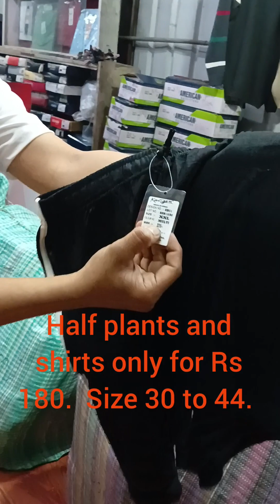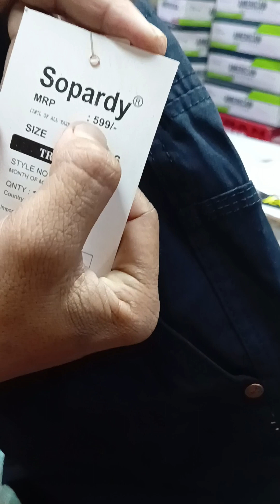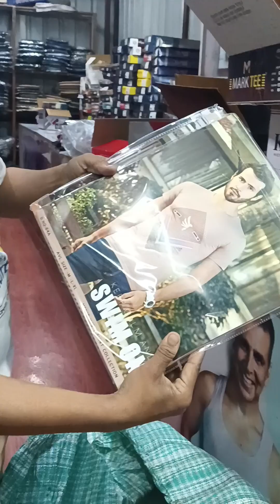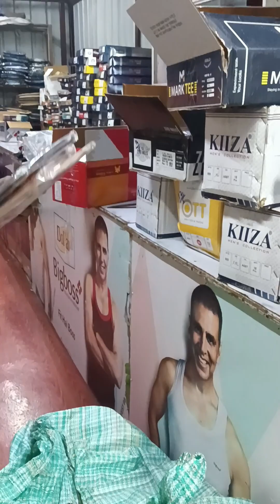Summer T-shirt, & Jeans at a reasonable price at Kolkata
New Vishal Garments Sonarpur Hazari Market 1st floor
Kolkata - 700150.
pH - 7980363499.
Summer Tshirt, half pants, shorts, joggers and jeans pants are available at a reasonable price.
Half plants only Rs 180.
size - 28, 30, 32, 34, 36, 38, 40, 42, 44,.
Joggers Trousers - 28, 30 32, 34 36, 38, 40
Price - 500
Jeans pants MRP- 1599
Selling prices - Rs 900.
 Round neck half sleeves tshirt only Rs 200 to 300.
Seize - M, L XL XXL, XXXL, XXXXL.